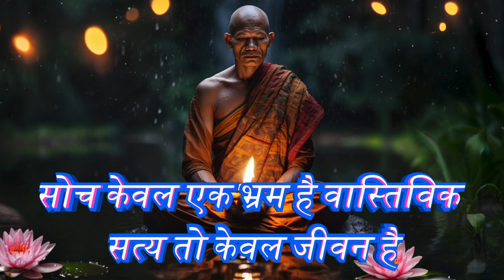जीवन में हर निराशा का एक मात्र उपाय - buddha life focus and mediation for broken people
motivated kahaniyan,
latest motivational story,
motivational video short new,
motivational video of successful persons in hindi,
hard work hindi motivational,
motivation hindi,
motivational story for relations in life,
motivational short video trending,
motivational video clips,
motivational speech,
motivational speech for students,
best short motivational video,
short motivational video for students,
short inspirational videos for students,
motivational clips from movies,
success motivational story,
love motivation,
motivational short video for happy life,
happiest hour shorts,
life sigma rule shorts,
Buddha quote on peace,
Buddha,
buddha vani,
buddh kahte bahi,
buddha life,
buddh ka jeevan,
buddha gayan,
Buddha quotes on peace of mind,
Short life enlightenment quotes,
spiritual enlightenment quotes,
Life enlightenment quotes in english,
Life enlightenment quotes for students,
path to enlightenment quotes,
short enlightenment quotes,
funny enlightenment quotes,
quotes on enlightenment by buddha,
buddha enlightenment story,
buddha enlightenment,
how to reach enlightenment buddhism,
buddhist enlightenment stages,
signs of enlightenment in buddhism,